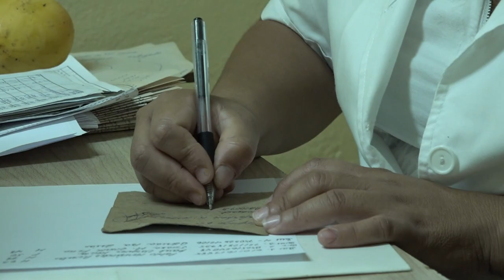Avanza en Niquero campaña de vacunación de refuerzo contra la Covid 19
Personas mayores de 70 años y grupos de riesgo, entre ellos diabéticos, hipertensos y pacientes con otras enfermedades crónicas se incluyen en la nueva campaña de vacunación de refuerzo contra la COVID 19 en el municipio de Niquero. Un proceso requiere de la cooperación de la familia en aras de cumplir con el cronograma previsto en el sistema de atención primaria de salud de este territorio sureño de Granma.